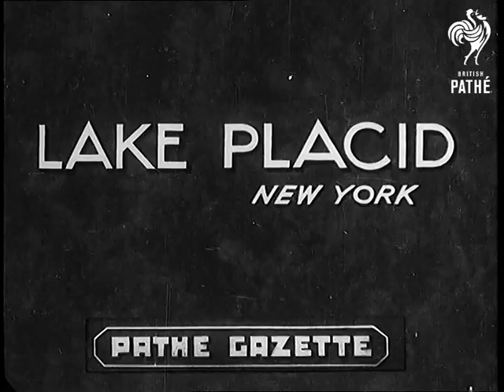Ice Carnival On Lake Placid - New York (1937)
Full title reads: "LAKE PLACID - New York".

Lake Placid, New York, United States of America (USA).

Midsummer ice carnival at New York's Olympic rink at Lake Placid. Girls dressed as American Indian Chiefs dancing on skates across the ice. Several shots of the Austrian figure skater Melida Brunner floating across the ice.
 FILM ID:931.21